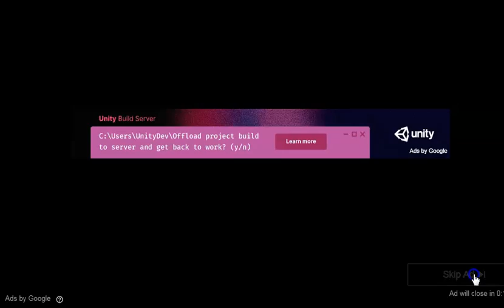Finnal part of Winter clash 3d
Finnal part of this game